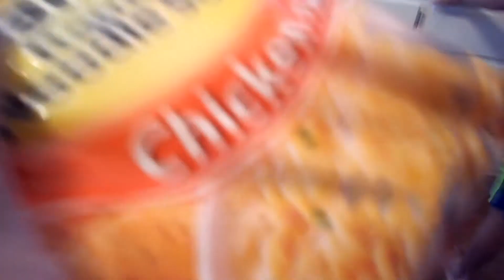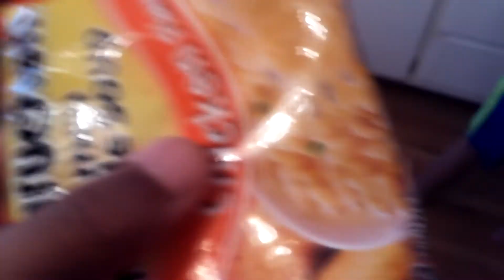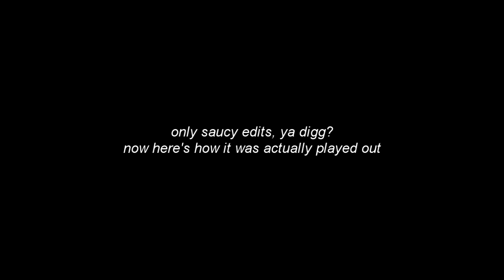JAYMONEY QUIT L GANG!😵😤 [NOT CLICKBAIT]